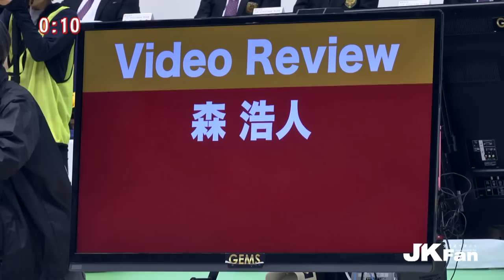福井vs香川 団体組手決勝戦 Team Kumite Final (National Sports Fes. 2018 Karatedo)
第73回国民体育大会空手道競技会 福井しあわせ元気国体2018
期日：平成30年10月6日-8日
会場：福井県・敦賀市総合運動公園体育館

組手団体戦／決勝戦
福井県 VS 香川県
　先鋒戦：森 浩人 VS 梶村 幹人
　次鋒戦：山内 花菜 VS 中川 麻鈴
　中堅戦：前野 晃摂 VS 崎山 優成
　副将戦：大迫 睦 VS 梶原 龍斗
　大将戦：石濱 直鴻 VS 梶村 侑哉

優勝をかけた激闘！手に汗握る接戦！副将戦の突きの応酬は必見です！